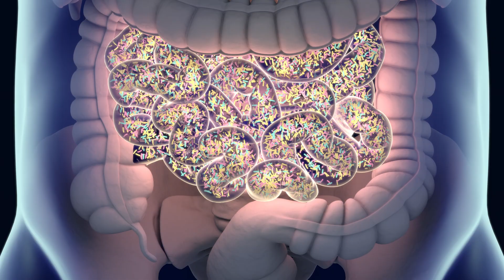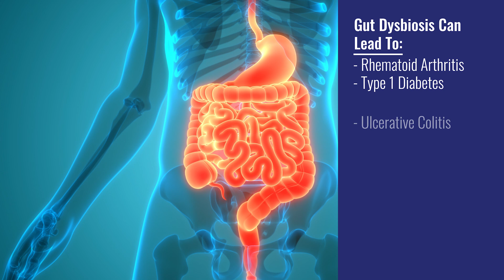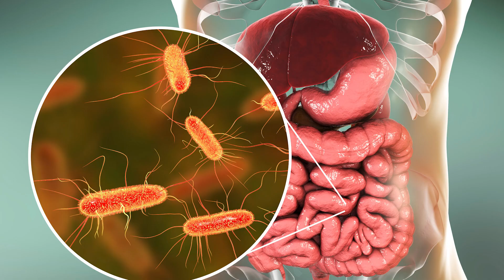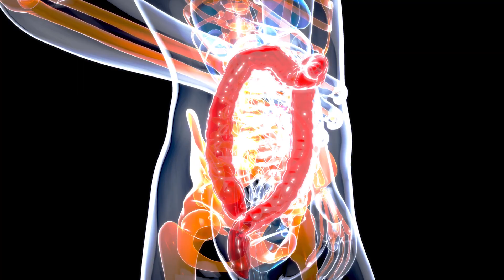Early WARNING SIGNS of Bacterial Overgrowth (SIBO)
Early Warning Signs of Bacterial Overgrowth (SIBO) is a video that focuses on sibo symptoms along with how to overcome a yeast infection. Whenever you suffer from a bacterial imbalance in your gut you find yourself in a position where you continue to have issues for years to come. Then it ultimately leads to a candida infection which present even more symptoms. Bacterial overgrowth is a real problem for many people and in these video we show you how to detect it and how to overcome it.

Shipping Adress
48864 Romeo Plank